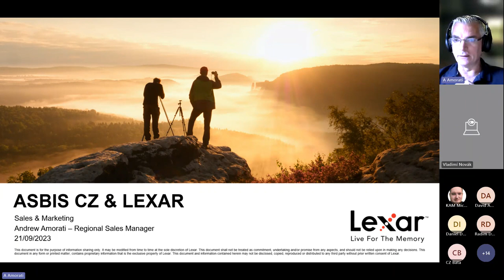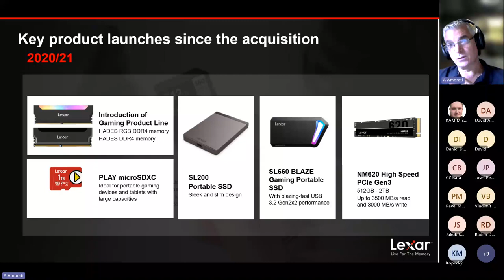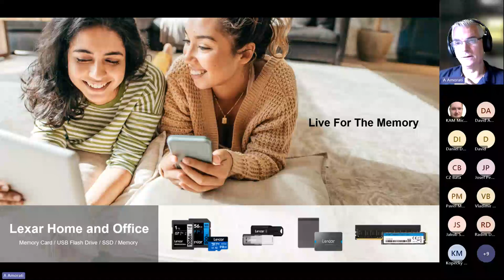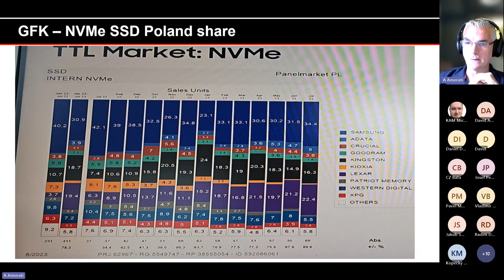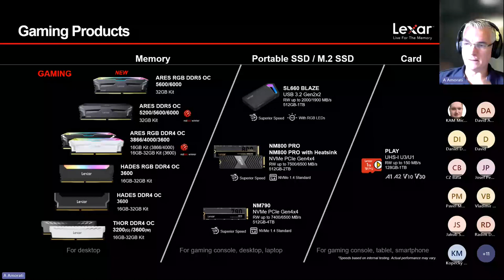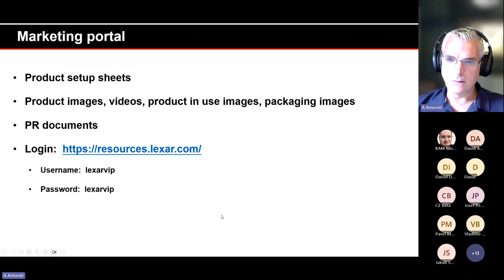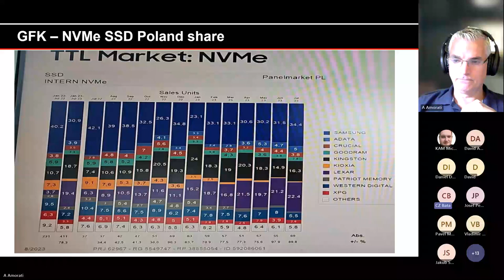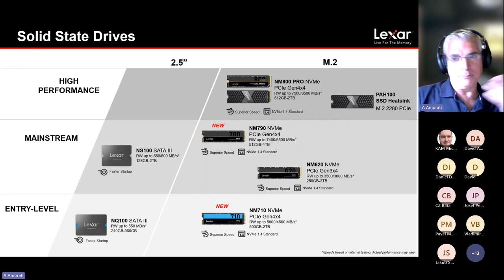ASBIS CZ | Lexar webinář 21. 9. 2023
V červenci 2023 se stala společnost ASBIS CZ, spol. s r.o. autorizovaným distributorem produktů této značky na českém trhu, čímž rozšířila výběr inovativních paměťových řešení. Tento webinář je určen pro představení produktů Lexar.